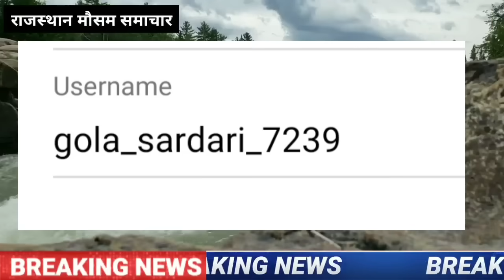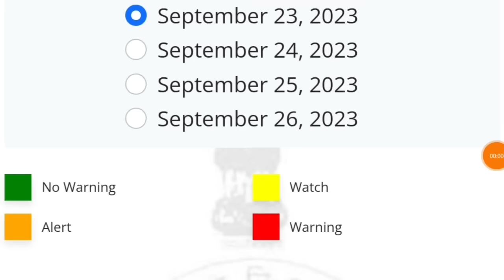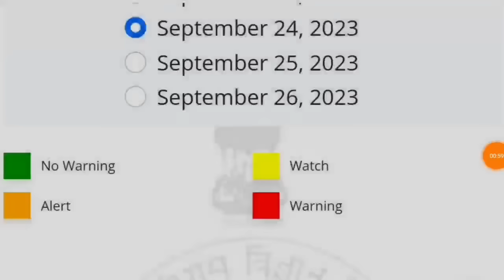Rajasthan Weather Report 24 September 2023 Rajasthan ka mausam राजस्थान मौसम 24 सितंबर 2023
Rajasthan Weather Report mausam 24_September_2023 Rajasthan Ka Mausam राजस्थान मौसम
राजस्थान में भारी बारिश मौसम rajasthan weather satellite map imd राजस्थान में भारी बारिश मौसम rajasthan weather 24 September 2023 राजस्थान में भारी बारिश मौसम rajasthan weather satellite map  24 September 2023 24 अगस्त 2023 24 सितंबर 2023 राजस्थान मौसम rajasthan weather 24 September  2023
राजस्थान में भारी बारिश मौसम rajasthan weather satellite map  मौसम खबर 24 SEPTEMBER imd
rajasthan ka mausam ki jankari  bhari mausam me badlav hoga mausam latest update
rajasthan ka mausam 24 सितंबर 2023 राजस्थान मौसम rajasthan weather 24 SEPTEMBER  2023
mausam vibhag rajasthan 2023
rajasthan mausam news 24 सितंबर 2023 राजस्थान मौसम rajasthan weather
rajasthan mausam map
rajasthan ka mansun  2023 24 सितंबर 2023
mosam ki jankari rajasthan 2023 24 सितंबर 2023 राजस्थान मौसम rajasthan weather 24 SEPTEMBER  2023
mosam vibhag jaipur
राजस्थान का मौसम  24 सितंबर 2023 राजस्थान मौसम rajasthan weather 24 SEPTEMBER  2023
राजस्थान में बारिश का मौसम
राजस्थान मानसून 2023
मौसम की ताजा खबर, राजस्थान 2023 24 सितंबर 2023 राजस्थान मौसम rajasthan weather 24 SEPTEMBER  2023
weather dataset india
climate change in india 2023
climate today 24 सितंबर 2023 राजस्थान मौसम rajasthan weather 22 SEPTEMBER  2023
monsoon 2023 predictions india
कल राजस्थान का मौसम कैसा रहेगा 24 September 2023 24 सितंबर 2023
आज का पूर्वी राजस्थान का मौसम
राजस्थान में बारिश कब होगी 2023
मौसम विभाग राजस्थान 2023 का
पश्चिमी राजस्थान का मानसून
मौसम जयपुर, राजस्थान
राजस्थान में कल मौसम कैसा रहेगा
24 SEPTEMBER 2023 24 सितंबर 2023
वीकेंड में राजस्थान में मौसम कैसा होगा
राजस्थान मौसम की जानकारी

24 September 2023  24 सितंबर 2023
24 सितंबर 2023 राजस्थान मौसम rajasthan weather 24 सितंबर 2023
राजस्थान में बरसात कब होगी
24 SEPTEMBER  2023  24 सितंबर 2023
weather jaipur rajasthan
राजस्थान में आज पानी कहां कहां गिरेगा
24 सितंबर 2023 राजस्थान मौसम rajasthan weather 24 September  2023
jodhpur weather
24 SEPTEMBER  2023 24 सितंबर 2023
bangalore weather 24 सितंबर 2023 राजस्थान मौसम rajasthan weather  24 सितंबर  2023

udaipur weather 24 September 2023  24 सितंबर 2023 rajasthan news
mausam vibhag
राजस्थान न्यूज़
rajasthan ki news
rajasthan ki khabar
rajasthan samachar

rajasthani news
राजस्थान समाचार
rajasthan  24 सितंबर 2023 राजस्थान मौसम rajasthan weather 24 SEPTEMBER  2023
राजस्थान मौसम
mosam ki jankari imd best

indian meteorological department india
imd weather
imd satellite images
indian meteorological department satellite images
imd satellite images live
24 सितंबर 2023 राजस्थान मौसम rajasthan weather 24 SEPTEMBER  2023
rajasthan khabar  24 सितंबर 2023 राजस्थान मौसम rajasthan weather 24 SEPTEMBER  2023
rajasthan news today आज रात का मौसम
आज का मौसम 2023
मौसम कल बारिश
aaj ka samachar
राजस्थान में मौसम की जानकारी
rajasthan mein
today news rajasthan
राजस्थान मौसम समाचार
news rajasthan
राजस्थान की न्यूज़
mausam ka hal 24 सितंबर 2023 राजस्थान मौसम rajasthan weather 24 SEPTEMBER  2023
राजस्थान का  24 सितंबर 2023 राजस्थान मौसम rajasthan weather 24 SEPTEMBER  2023
rajasthan mausam
mausam
rajasthan weather
weather update today
राजस्थानी न्यूज़
राजस्थान
rajasthan today news
राजस्थान का मौसम विभाग
rajasthan mansun
राजस्थान की मौसम की जानकारीatellite map imd  24 September  2023 24 सितंबर 2023 24 SEPTEMBER  2023  24 सितंबर 2023
Rajasthan barish news today

Rajasthan barish

Rajasthan barish news

Rajasthan barish ka mausam

Rajasthan barish news today live

Rajasthan barish mausam
Rajasthan barsat ka mausam

राजस्थान बरसात समाचार

राजस्थान बरसात की खबर

Rajasthan barsat kab aaegi

Rajasthan barish live

Rajasthan barsat kab hogi

Rajasthan barsat mausam

Rajasthan barish samachar